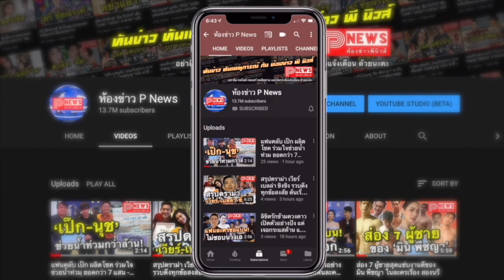ห้องข่าวพีนิวส์ | "บุพเพสันนิวาส" แรงไม่หยุด! กลายเป็นละครไทยเรื่องแรกที่ได้ฉายบนช่องทีวีสิงคโปร์